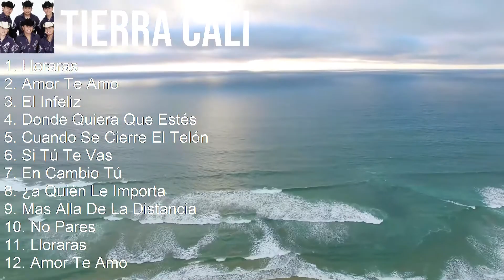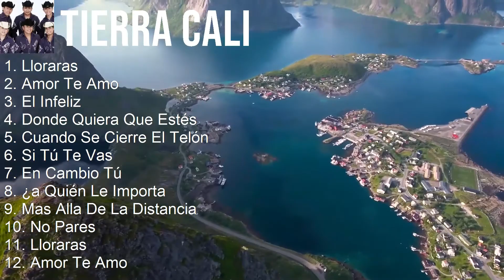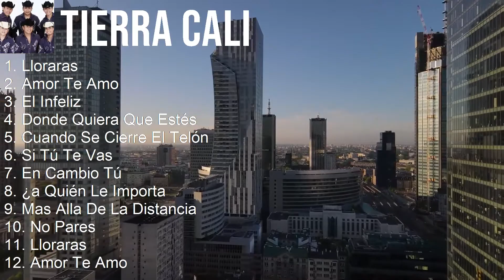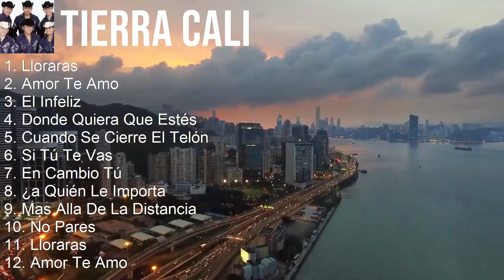Tierra Cali 2023 - 10 Grandes Exitos - Lloraras, Amor Te Amo, El Infeliz, Donde Quiera Que Estés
[00:00:00] - 01. Lloraras
[00:03:31] - 02. Amor Te Amo
[00:07:09] - 03. El Infeliz
[00:10:02] - 04. Donde Quiera Que Estés
[00:14:14] - 05. Lloraras
[00:17:45] - 06. Amor Te Amo
[00:21:23] - 07. El Infeliz
[00:24:16] - 08. Donde Quiera Que Estés
[00:28:28] - 09. Donde Quiera Que Estés